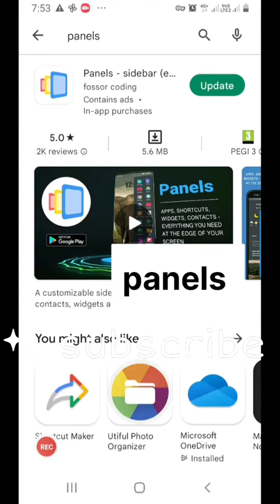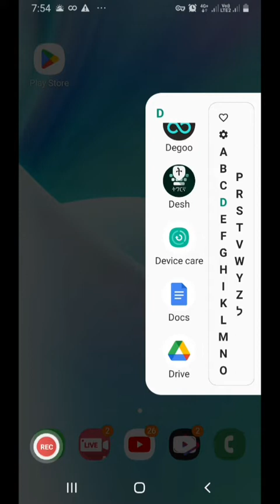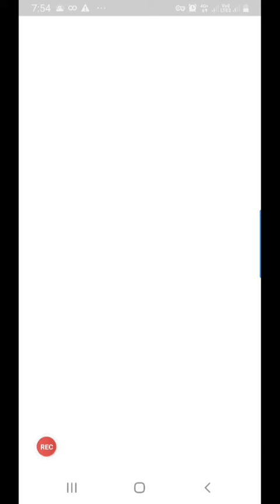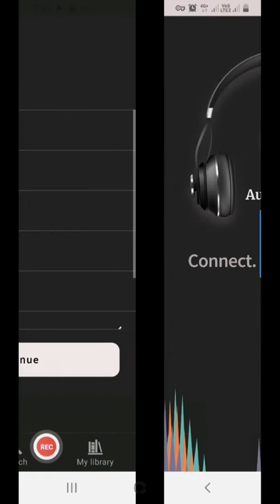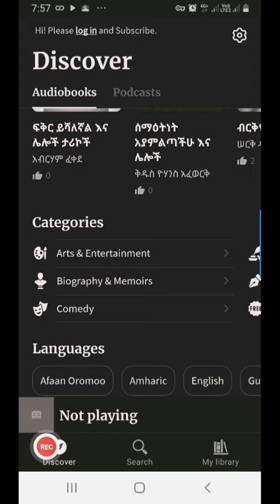ሓዳሽቲ ኣፕፕ ናባኹም best app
ሰላም ተኸታተልቲ መደብና ቻነልና ኣብ ትምህርቲ ሓዘል መደባት ዘተኮረ መዓልታዊ ብዝቀርብ መደባት ኢዩ..
ስለ ምክትታልኩም ኣዚና ኢና ነመስግን

Rezene-mihreteab@yhaoo.